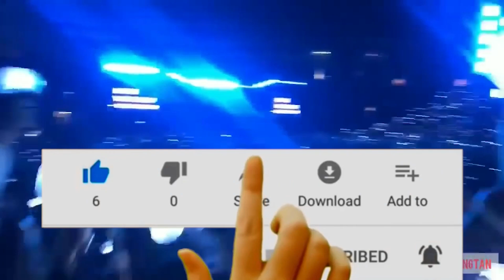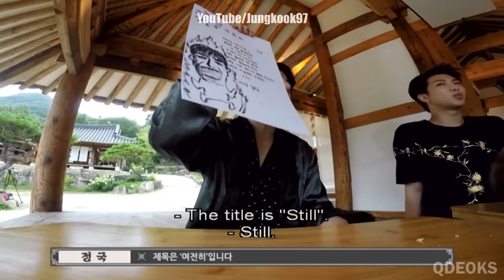BTS (방탄소년단) BTS Jungkook's Best Style, All of Iconic Hairstyle the BTS Maknae - BANGTAN BOMB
BTS’s youngest member, Jungkook, has a very laid-back, practical style when it comes to fashion. His wardrobe used to be strictly white t-shirts & Timberland boots. The maknae has broadened his style over the years, yet still keeps it understated.
Though his fashion sense has been a bit. . . predictable. . . his hair hasn’t been! Although he may not experiment with hair as much as the other idols, Jungkook has certainly switched things up. He has gone from red, to bowl cut (not our favorite), to the immaculate man bun that’s been sending ARMY into a frenzy.
Let’s take a look back on some of Jungkook’s past hairstyles. You’ll see why his man bun reigns supreme.

BTS Jungkook's Best Style, All of Iconic Hairstyle the BTS Maknae

Debut
Jungkook was only fifteen years old when they released their debut song “No More Dream” from their first single album 2 Cool 4 Skool. This hairstyle has very messy, emo boy vibes. It fit perfectly with the vibe of the song & music video. Do you think Jin used the bus from the music video to drive Jungkook to high school in the morning? (Burn!)
Bowl Cut
If Jungkook’s hairstyles were being ranked, this one would come in dead last. The only time bowl cuts were acceptable was in the 90s. . . on toddlers.
Redheaded boy
In “Boy In Luv”, Jungkook switched it up and dyed his hair red. The cut makes him look a little bit like an excited cockatoo (but hey, birds are cool).
This Jungkook hairstyle was relatively sleek & polished, but at least it had more of an edge than the bowl cut. It wasn’t very dangerous considering this was the look for the “Danger” music video. (He might not have looked dangerous, but he did look precious.)
Middle part
(Excuse us, but is that Jungkook’s forehead we see?) The idol parted his hair in the middle for the “War of Hormone” music video (and had us wondering why it hasn’t been styled this way all along). This hairstyle is difficult to pull-off, but Jungkook more than pulled it off.
Color of royalty
In the music video for “Dope”, Jungkook rocked purple locks. Purple is the color of royalty, so it only makes sense that this king sported this hair color at one point.
Dreamy waves
Jungkook went for brown hair and waves in a photoshoot for “Epilogue: Young Forever”. These beachy waves were especially dreamy.  (This Jungkook hairstyle is our second favorite.)
Coconut hair
The bowl cut made a comeback. . . unfortunately. Some fans called this look “coconut hair” because the hairstyle resembled a coconut. Not only was the haircut atrocious, but the hair color was an odd reddish-brown.
“Fake Love”
Black is without a doubt the best hair color on Jungkook. The way it was pushed up and swept to the side. . . swoon. (We don’t have to fake how much we love this hairstyle.)
Jungkook looked fetch with pink hair in the music video for “Idol”. This shade of pink is too gorgeous to only be worn on Wednesdays. Jungkook always stands out among the idols, but he especially stood out with this fabulous hair color.
Feelin’ blue
(Jungkook’s blue highlights had us feeling the opposite of blue.) The two-toned hair was positively striking. It was bold, yet subtle.
Man bun
The time has come for the superior Jungkook hairstyle, the man bun. The ARMY went wild after Jungkook started to grow his hair out. Once fans noticed the K-pop star pulled part of his hair back into a little bun, it was game over. The man bun caused Jungkook to be the number one trending topic that week on Twitter – worldwide and in the U.S.
There are countless hairstyle options for the maknae (but this one will always have a special place in our heart.) What are your favorite Jungkook hairstyles? Why is it the man bun?